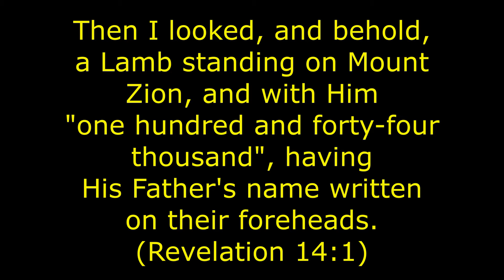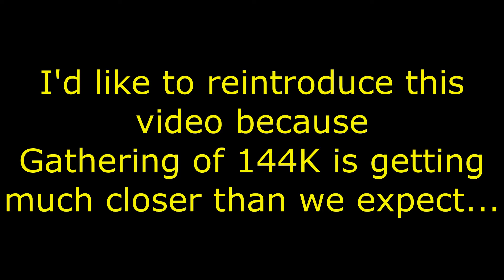The Training of the 144,000 ( PART1 )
I'd like to introduce Dream about 144K Training
given to Sister Erin on May, 2020.

Brother Mike from Mike 444 uploaded this dream
around year 2022.

Thank you !!! Brother Mike !!! Sister Erin !!!

The time is coming when the Training for 144K soon begins !!!

Please Make sure that you are Ready all the time !!!
Because We do not know when the training will commence !!!

With Shalom and much love
from your brother in Christ